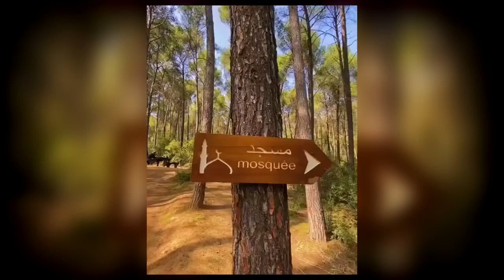World Most Beautiful Masjid Viral video // Dunia ki sab sa choti or pyari masjid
Most Beautiful Masjid Viral video , Dunia ki sab sa choti or pyari masjid